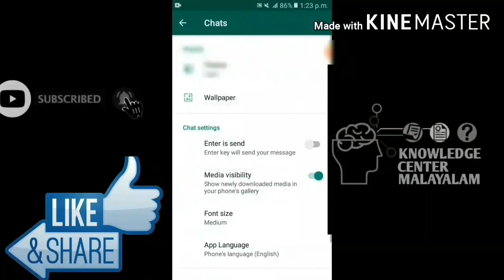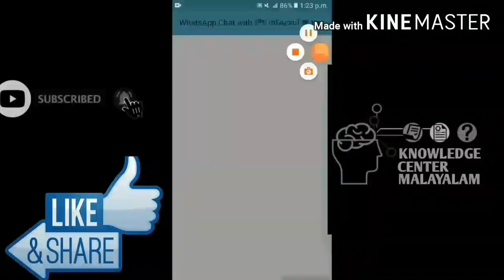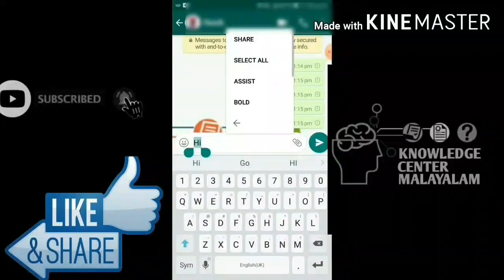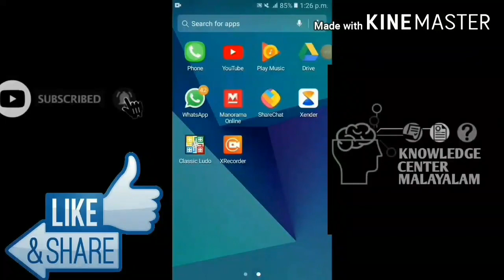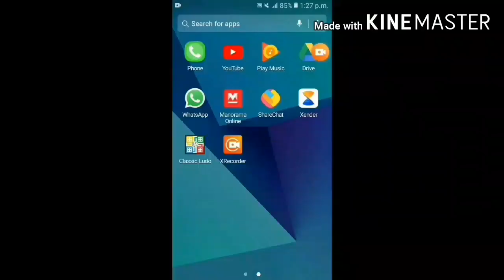WHATSAPP TRICK'S IN MALAYALAM |വാട്സാപിൽ അധികം ആർക്കും അറിയാത്ത 5 ട്രിക്കുകൾ❤|PART 1💚| BEST WHATS AP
വാട്സാപിൽ അധികം ആർക്കും അറിയാത്ത 5 ട്രിക്കുകൾ | WHATSAPP TRICKS IN MALAYALAM PART 1 | BEST WHATS APP TRICKS IN MLAYALAM|